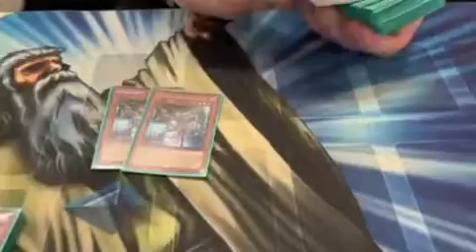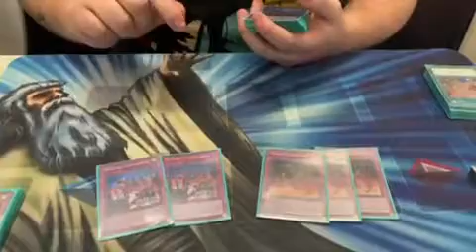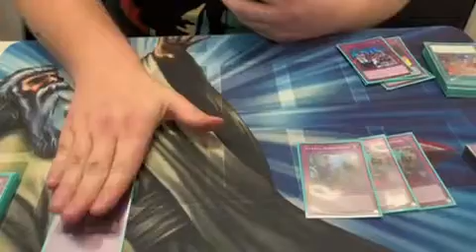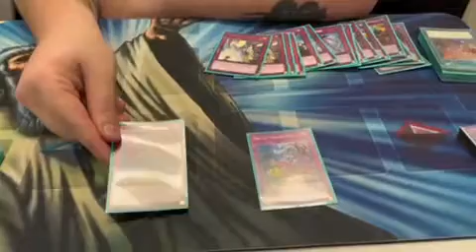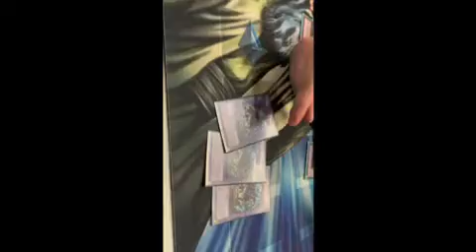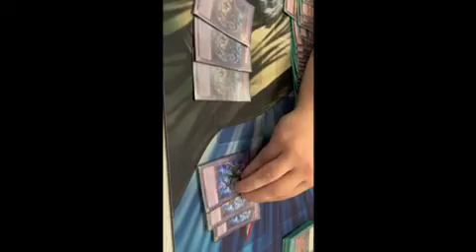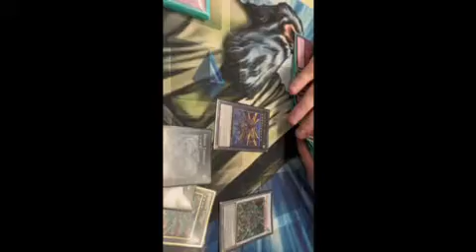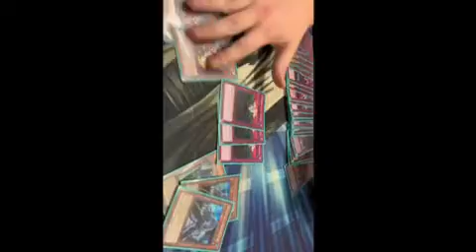3rd Place Deck profile Dinomorphia ITALIAN JEFF JONES TOPPED OTS RIMINI